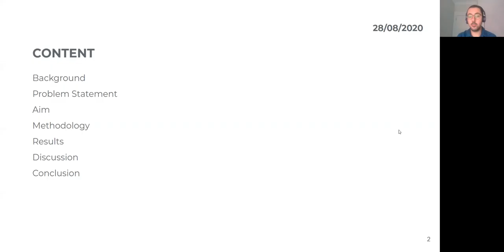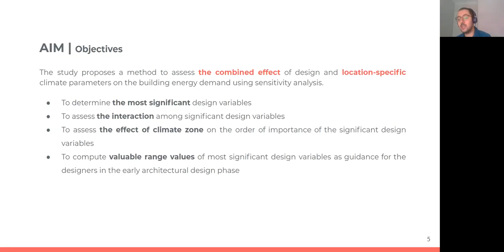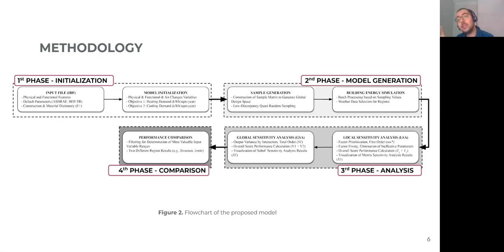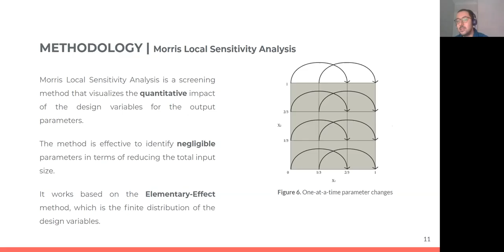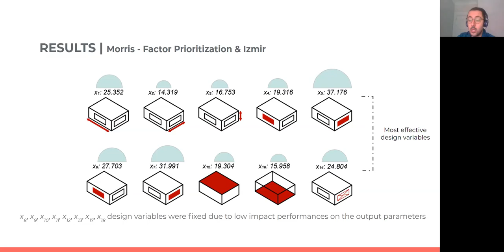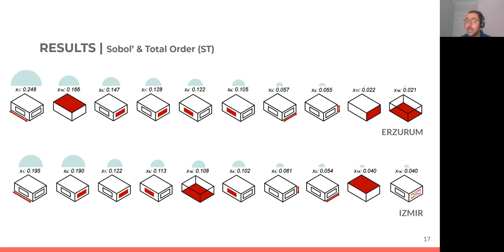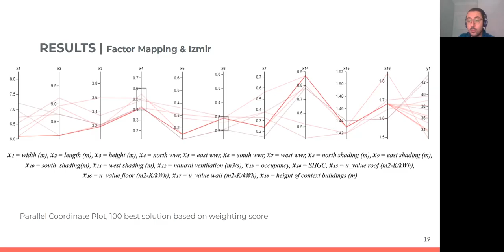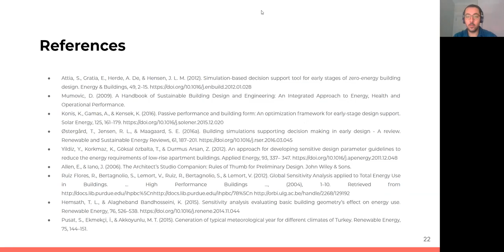The Comparative Study on the Influence of Early Architectural Design Decisions on Energy Demand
Orçun Koral İŞERİ
Middle East Technical University
Ankara, Turkey

Onur Dursun
Liverpool John Moores University
Liverpool, UK
Online Conference
ATI 2020, Izmir
Session 6a: Energy Policies